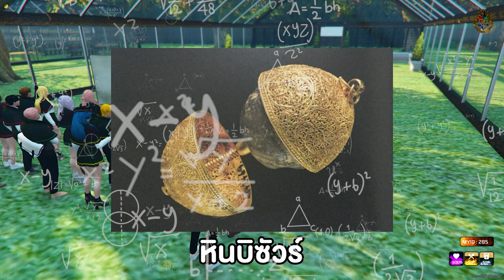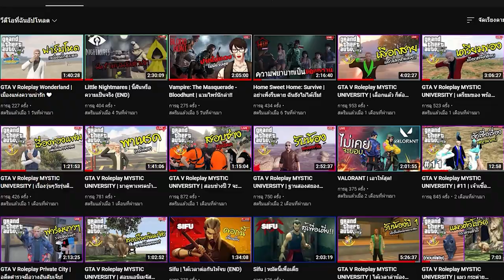GTA V Roleplay HOGWARTS 2022 | #1 | ก้าวแรกที่โรงเรียนฮอกวอตส์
⚱ ช่องทางTwitter ⚱